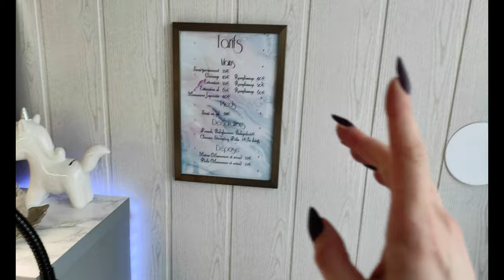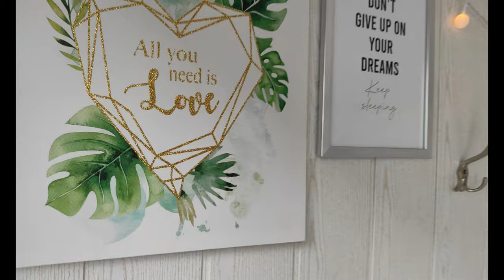NAILS TOUR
Coucou les amis comment ca va?
Aujourd'hui je vous montre mon petit salon.

Mon micro:

Présentoir VSP:

Lampe UV:

Lampe UV:

Aspirateur de table:

Ma ponceuse:

Repose mains:

Boit stérilisation:

 Soft box:

Gros Bisoouus